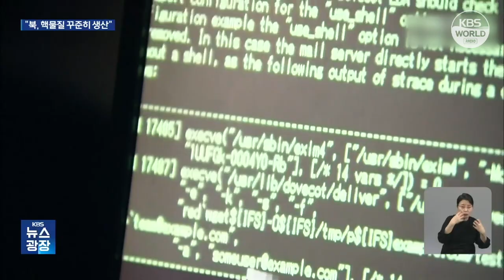PBB : Korut Tetap Produksi Bahan Nuklir l KBS NEWS 230406